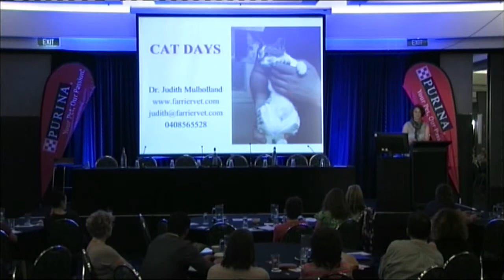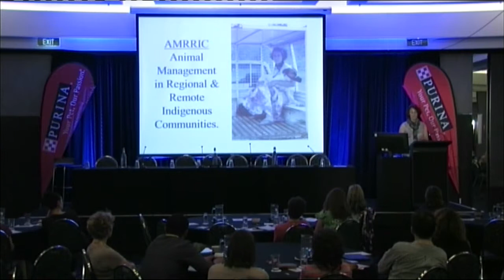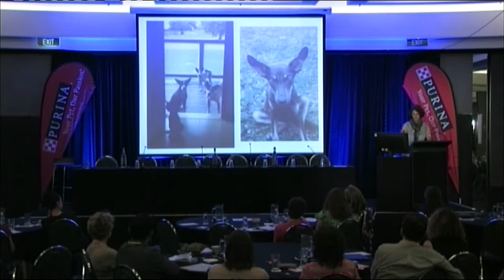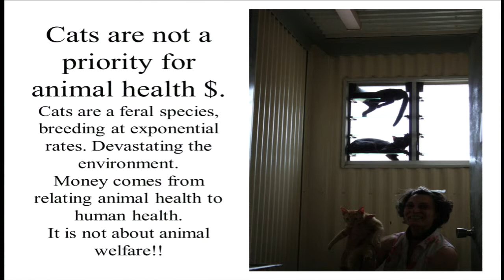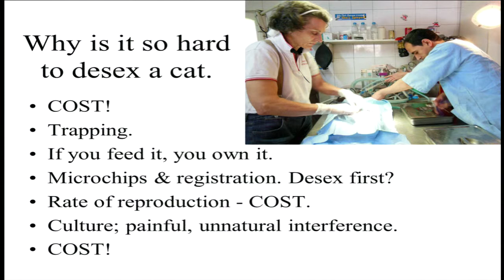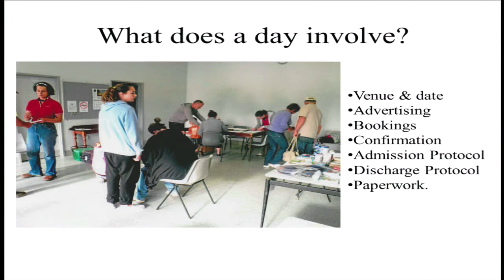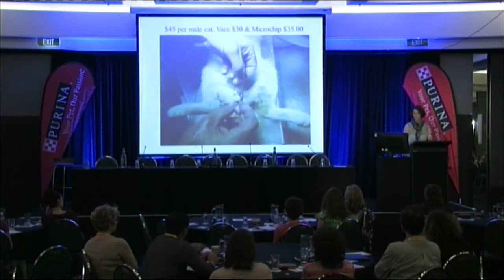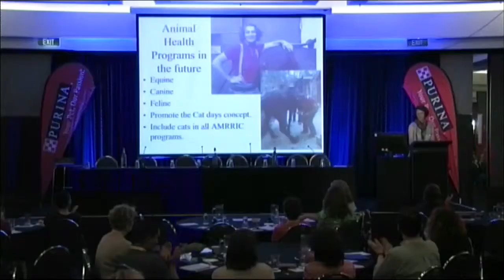Dr Judith Mulholland - Desexing programs in Australia, a private practice veterinarians perspective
Dr Judith Mulholland, principal Veterinarian from Farriervet in Victoria, Australia, speaks about her experiences running and participating in desexing programs in Australia and Egypt on Day 1 of the 5th Australian G2Z Summit held in Gold Coast, Queensland in September 2013.